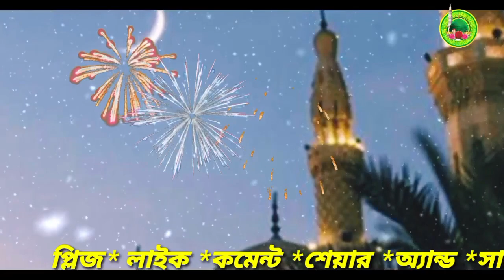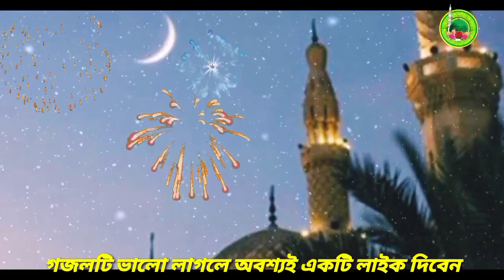সবে মেরাজের গজল, আল্লার হাবিব নুর নবী,Allar Habib Nuro Nabi, Gojol 2023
আসসালামুআলাইকুম প্রিয় ভিউয়ার

Song,  Allar Habib Nuro Nabi
Artist, Md Sumsul Alam
Recoding, Sumsul Alam
Editing, Sumsul Alam

* My** Channel***

                   ,  আসসালামু আলাইকুম,

আমার এই চ্যানেলটি সম্পূর্ণ ইসলামিক গজল  চ্যালেন | আমার এই চ্যানেলটি তে প্রতিদিন নতুন নতুন মায়াবী কন্ঠে ইসলামিক গজল মন প্রাণ জুড়ানো ইসলামিক নাত এ গজল আপলোড করা হয় |

প্রাণপ্রিয় ভিউয়ার্স আমার এই চ্যানেলের কোন গজল স্টুডিও থেকে রেকর্ডিং নয় ,মোবাইল সফটওয়্যার দিয়ে রেকর্ডিং করা হয়, কোন ভুল ত্রুটি হয়ে থাকলে ক্ষমা করে দেবেন

( p) MD Sumsul Alam